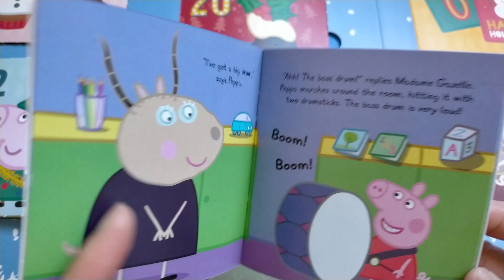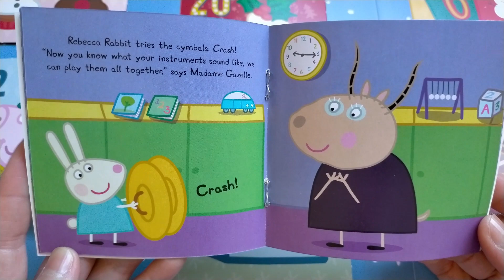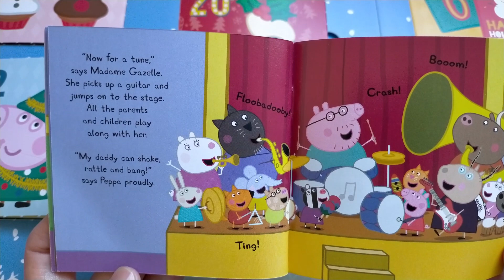Reading Peppa Pig Advent Calendar 2020 Book Collection Day #17 - Shake Rattle and Bang Story Time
In this video we read Peppa Pig Advent Calendar 2020 Book Collection Day #17 - Shake, Rattle and Bang
Count Down to Christmas Children Story Time

Madame Gazelle teaches Peppa and her friends how to play some instruments. But the children are surprised when their parents are asked to join in...